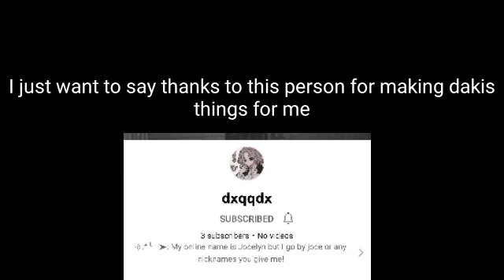||Daki vs nezuko fight|| badly made